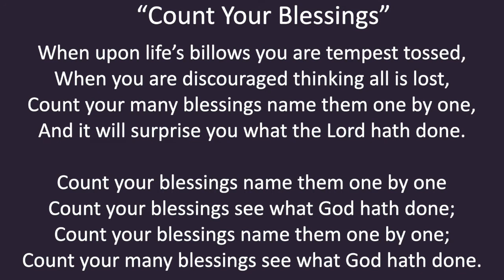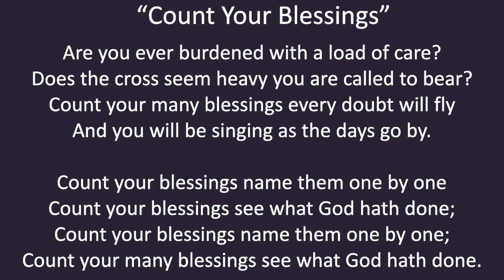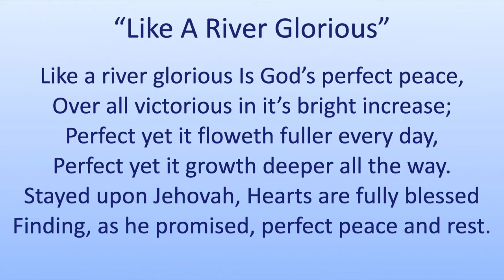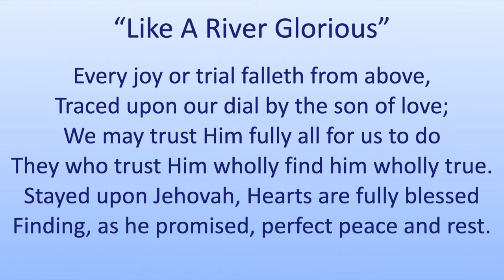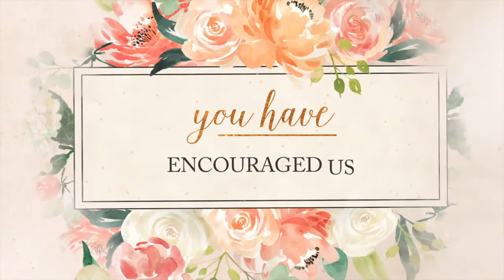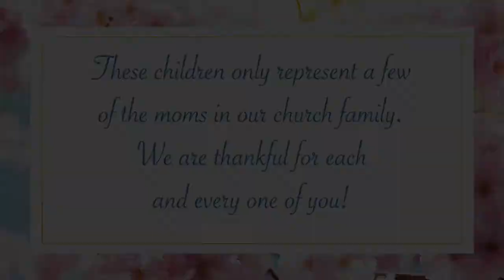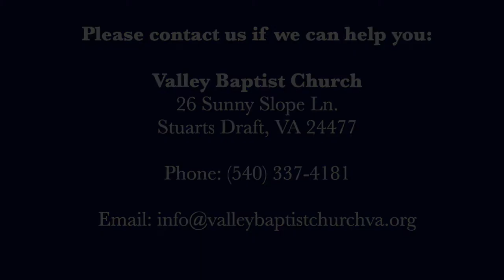Mothers Day Sunday AM